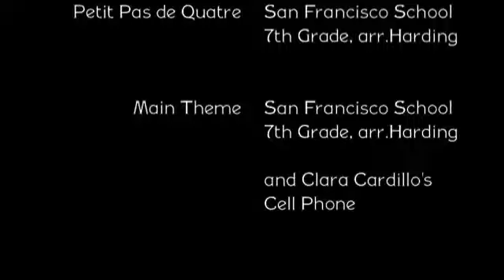3 After Hours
Animation with i-stop motion. Music from Tschaikovsky's Swan Lake, arranged by J. Harding and performed by 7th grade students at the San Francisco School. 2006